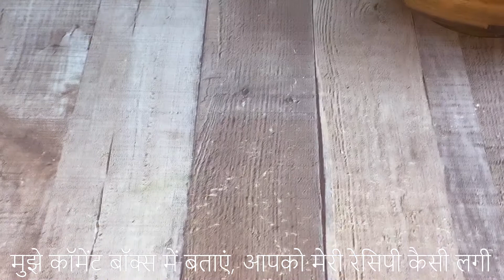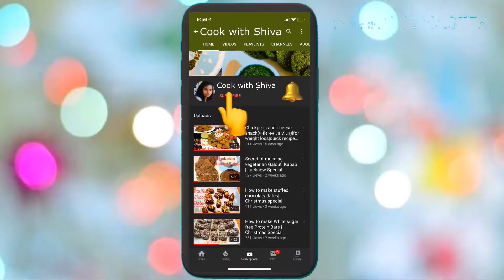मिक्स वेज बनाने का आसान और नया तरीका साथ में क्रिस्पी पराठा की विधि | Easy Paratha aur Sabji recipe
Mix veg AUR Crispy paratha banane ki recipe jo apko bahut pasand ayegi.

Paratha recipe
Atta Dough
1.5 cup wheat flour(गेहूं का आटा)
1/2 cup fine rice flour(चावल का आटा)
2 tbsp kasoori methi(कसूरी मेथी)

Mix veg recipe
3 tbsp oil(तेल)
1 cup cauliflower(गोभी)
1 capsicum(शिमला मिर्च)
1 onion(प्याज)
2 tbsp corn(मक्का)
2 tbsp peas(मटर)
1/4 tsp cumin seeds(जीरा)
8-10 black pepper(काली मिर्च)
1/2 tsp red chili paste(चम्मच लाल मिर्च पेस्ट)
1/4 tsp turmeric(हल्दी)
1/2 tsp coriander powder(धनिया पाउडर)
1/4 tsp garam masala(गरम मसाला)
2 small tomatoes(टमाटर)
6-7 nos garlic(लहसुन)
1-inch ginger(अदरक)
1 green chili(हरी मिर्च)
1 tsp gram flour(बेसन)